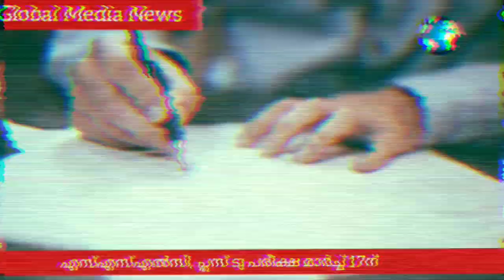വിദ്യാർഥികൾക്ക് സന്തോഷവാർത്ത | ഷിഗെല്ല | Shigella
ഷിഗെല്ല രോഗം 25 പേർ നിരീക്ഷണത്തിൽ നാലു പേർക്ക് രോഗം സ്ഥിരീകരിച്ചു ഒരു മരണം കോഴിക്കോട് സ്ഥിരീകരിച്ചു
Shigella

സംസ്ഥാനത്ത് എസ്എസ്എൽസി പ്ലസ് ടു പരീക്ഷകൾ മാർച്ച് പതിനേഴാം തീയതി ആരംഭിക്കും കൂടുതൽ ചോദ്യങ്ങൾ നൽകി ഉത്തരങ്ങൾ എഴുതാനുള്ള അവസരം നൽകുമെന്ന്